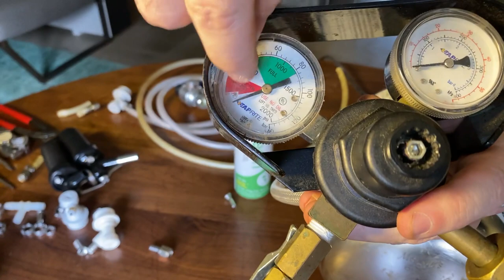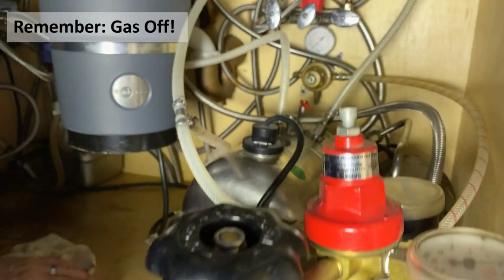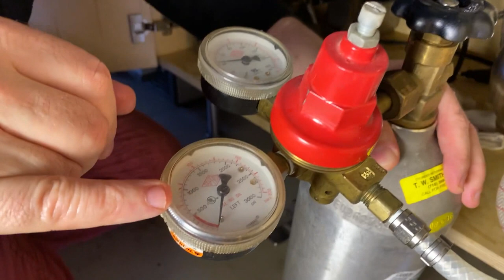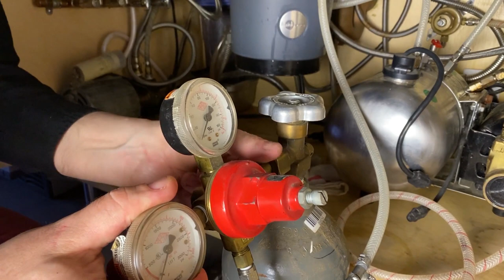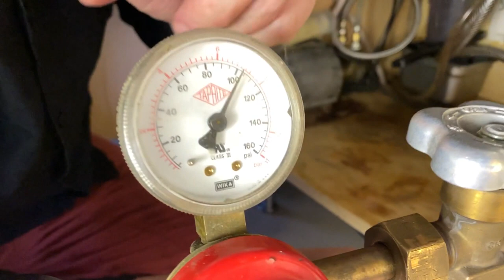Setting up a Home On-Tap Carbonation System -Complete and Unabridged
PSA: Doing any of these steps incorrectly or with the wrong parts could result in a horrible flooding of your house- follow the instructions at your own risk.

This is a super long video going into setting up seltzer on tap in excruciating detail.
0:00:00 Introduction and sources
0:00:36 The carbonator
0:02:24 Never run pump dry
0:02:44 Water filters
0:03:44 Carbonator parts close-up
0:04:31 No copper or brass!
0:05:55 Flare fittings
0:07:38 Don't use Teflon with flare
0:08:11 Notes on CO2 regulators soda vs. beer
**NOTE: at 10:11 I mention the CGA130, I meant to sat CGA320**
0:10:35 CO2 Tanks
0:11:51 Hoses to buy --Don't use PVC!
0:13:28 Hose discussion becomes rant
0:13:51 Hose clamps --Oetiker clamps
0:15:31 Removing an Oetiker clamp
0:16:02 Seltzer taps --how they work
0:18:34 Tower-style chrome valve
0:19:43 Cold plates
0:20:46 Importance of using 2 cold-plate circuits
0:22:39 Need a condensate pump for melt water
0:23:27 Going under the sink
0:23:38 Use 1/4 turn valves
0:23:53 Changing the water filter
0:28:20 Purging the air from the filter
0:30:26 Purging the carbonator. Important!
0:32:22 Turning on the gas and not getting fooled by your gauge.
0:35:18 Filling the carbonator with pure CO2
0:36:28 Plugging in the carbonator
0:38:22 First glass of seltzer
Sources:
Parts list from Mark Powers with prices as of May 2020 (ask for Tim). I’d get extras of the cheap fittings. Trust me. Amount of hose will depend on your install. Try to keep the length of hose AFTER your cold plate as short as possible.
QTY    Item                     PN              Price
1 McCann Big Mac Carbonator  E400397        $538 new $250 refurb
     or
1 Little Mac (small version of above) 43-6002         $417
1 8x12 inch 3 circuit cold plate  8x12-3         $112 (special order)
 (should come with 5/16 flare to ¼ hose adapters) Or
1 8x12 inch 2 circuit cold plate  8x12-2          $78
1 160 PSI TapRite Regulator          5741-PMHP   $58
1 Cage Guard                    18-0198          $2.27
2 20 Pound CO2 Tanks            CO2-BLKH
1 CO2 Tank Washer            CO2-27            $0.09
~30 Arrow Bev-Seal Hose            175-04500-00 $0.26/ft
~15 12.3mm Oetiker Clamps   12.3-706R   $0.16
3 ¼ Flare swivel nut           01-0222       $0.50
3 ¼ stem for ¼ flare           01-0221           $0.77
3 White washer for ¼ flare           W-20     $0.07
1 3/8 Flare swivel nut            01-0232    $0.79
1 ¼ stem for 3/8 flare            01-0231    $0.58
1 3/8 flare cap                     01-0212/01
2 Black 3/8 flare washers    NY-45-6     $0.11
1 Becker hand  seltzer valve           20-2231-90    $39
   Or, from Foxx Equipment
1 Ibis 1-Faucet Tower            12C03-208
Optional:
1 Red Handled Oetiker Pliers  1099-RED    $37
1 Tubing Cutter             23680     $16
    Or
1 Pocket tubing snip            100-008     $9
You will also need a water filter, condensate pump, and an ice box or ice machine as well as some random parts from your local big box store.